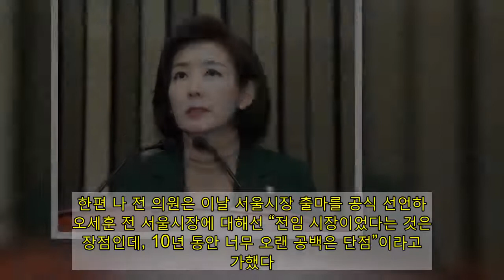나경원 “박영선과 잘 아는 사이라 재밌는 선거 될 것”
나경원 전 의원. 한겨레 자료사진  서울시장 보궐선거에 출마한 국민의힘 나경원 전 의원은 “단일화는 반드시 해야 한다. 어떤 룰이라도 좋다”며 보수야권 후보 단일화에 대한 의지를 밝혔다. 나 전 의원은 17일 연합뉴스와의 인터뷰에서 야권 단일화에 대해 “그게 시민들의 마음에 부합한다”며 “지금부터 단일화 룰을 말하는 것은 적절하지 않다. 다만 어떤 룰이라도 좋다는 입장”이라고 자신감을 내비쳤다. 그는 이어 “솔직히 대권 자체에는 생각이 없다”며 서울시장 도전에 대한 배수진을 치기도 했다. 나 전 의원은 당선 이후 대통령에 도전하는 것 아니냔 질문에 “서울시장을 마지막으로 하고 싶다. 5년짜리 자리로 생각하고 준비하는 게 맞다”며 당선이 된다면 서울시장 재선에 도전하겠단 뜻을 밝혔다.  나 전 의원은 서울시장에 당선되면 현장형 시장이 되겠다고도 밝혔다. 그는 “카페는 안 되고 그 옆 햄버거집은 되고, 이런 현실과 동떨어진 방역 수칙은 말이 안 된다”며 “자영업자들에게 무조건 100만 원씩 주고 끝내는 게 아니라 이 집과 저 집의 차이를 다 봐야 한다”고 강조했다. 그러면서 “탁상행정으로는 코로나 위기를 해소할 수 없다”고 덧붙였다. 그는 또 시정 업무 실명제와 성폭력 사건에 대한 무관용 징계의 원칙을 도입해, 권력형 성범죄 등이 발붙일 수 없도록 시정을 투명화하겠다고도 약속했다. 나 전 의원은 강경 투쟁 이미지에 대해서는 “중도 연하지 않겠다”며 오히려 선명성을 강조하고 나섰다. 그는 “중도로 가야 한다는데, 중도의 실체가 뭔지 잘 모르겠다. 그것은 허황된 이미지라고 생각한다”며 “이 정권은 헌법적 가치를 뛰어넘어 반시장·반자유 정책을 펴고 있다. 시대의 흐름이 우파 정당에 좀 더 힘을 준다고 생각한다”고 밝혔다. 이어 “인기 있는 발언만 한다고 중도 표가 오나. 솔직히 ‘패션 우파’라는 이야기를 하고 싶다”며 외연 확장을 추진하고 있는 국민의힘 비상대책위원회 노선에 우회적으로 반대 뜻을 밝혔다. 한편 나 전 의원은 이날 서울시장 출마를 공식 선언하는 오세훈 전 서울시장에 대해선 “전임 시장이었다는 것은 장점인데, 10년 동안 너무 오랜 공백은 단점”이라고 평가했다. 여권 유력 후보로 꼽히는 박영선 중소벤처기업부 장관에 대해서는 “서로 잘 아니까 재밌는 선거가 될 것”이라고 말했다.